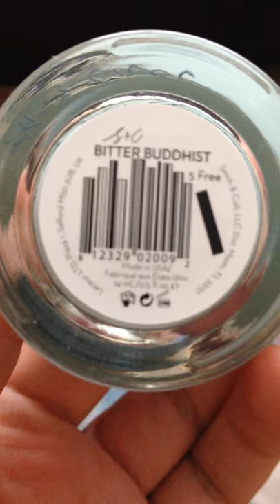Smith & Cult Bitter Buddhist nail polish